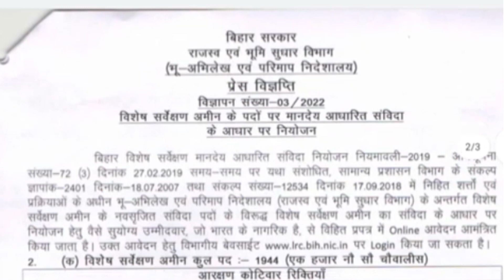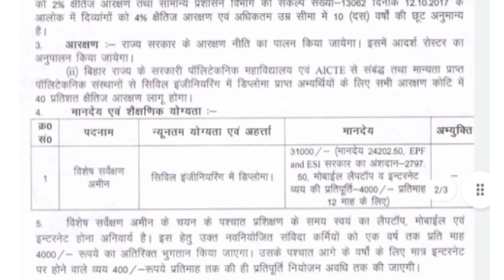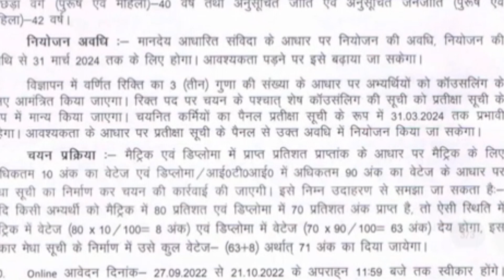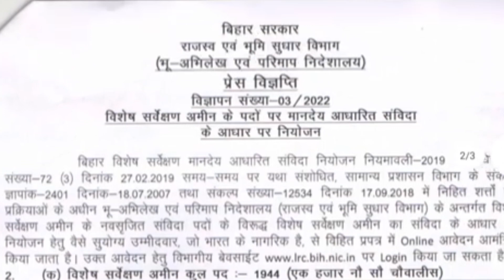Bihar sarvekshan Amin new vecancy 2022 bihar amin bharti सर्वेक्षण अमीन भर्ती पद 1944 हैं government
बिहार गवर्नमेंट जॉब bihar prayogshala anudeshak Sahayak bharti bihar new vacancy government job

Bihar MANREGA new vecancy 2022

Bihar rajasv Bhumi Sudhar Vibhag vacancy 2022
bihar d.el.ed question